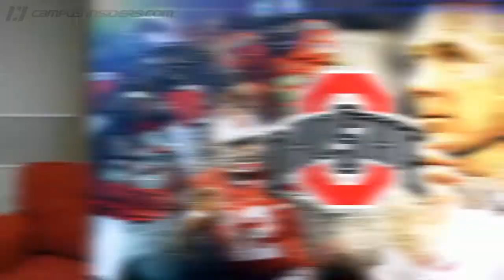College Football's Best Coach/Quarterback Combinations | CampusInsiders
Ohio State may top the list, but could the logjam under center hurt the Buckeyes' chances at a repeat? Find out as Campus Insiders' Associate Editor Rich Cirminiello shares his top five head coach/quarterback combinations in college football.